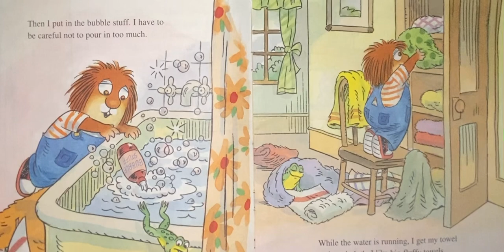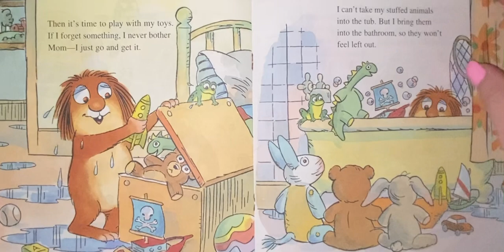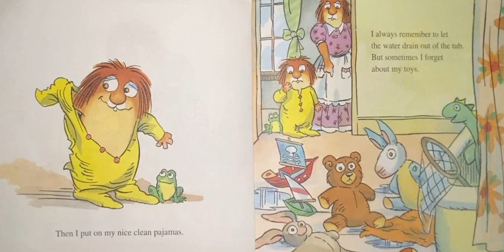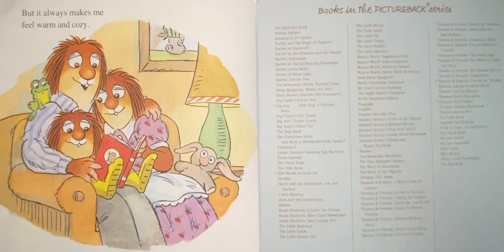Just me in the tub 🛀